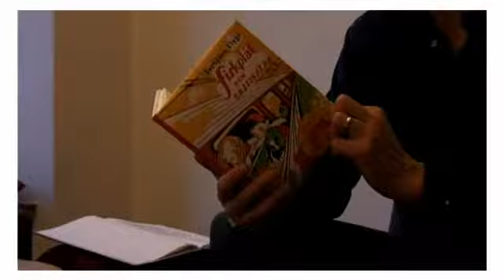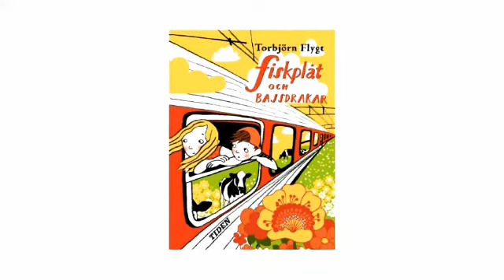Torbjörn Flygt - Fiskplåt och bajsdrakar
Augustprisvinnaren Torbjörn Flygts debut som barnboksförfattare är ett roligt och underhållande semesteräventyr som hela familjen kan skratta åt och känna igen sig i.